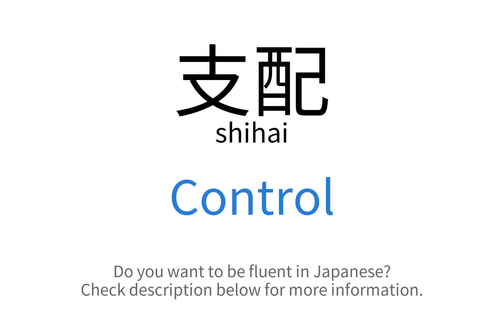How to say "Control" in Japanese | 支配(shihai)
This video demonstrates "How to say Control in Japanese"

Foreign Language Center offers a wide selection of series including:
...and more